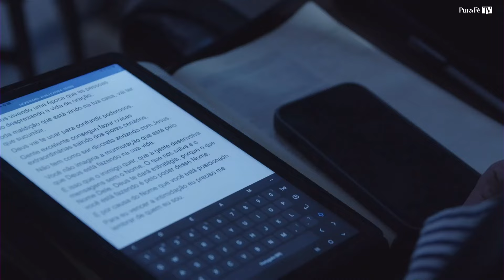O Poder Da Oração | Lucas Gomes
Olá, sou o Pr. Lucas Gomes e você é bem-vindo(a) em meu canal.
O tema desta mensagem é ''O Poder Da Oração!!!" eu oro para que Deus fale ao seu coração como falou ao meu.